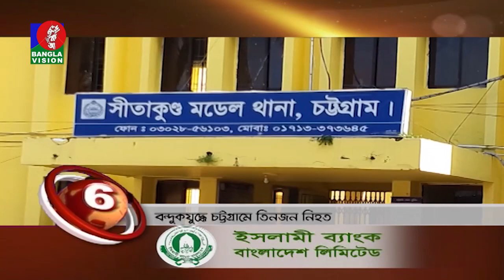BANGLAVISION NEWS TOP TEN | 1 PM | 29_October_2019